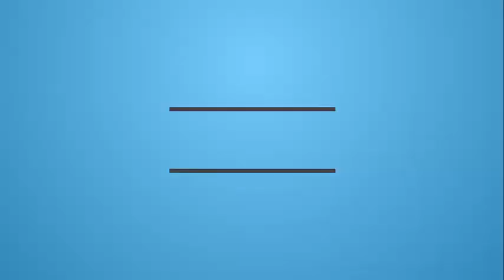Ship Fire at Sea